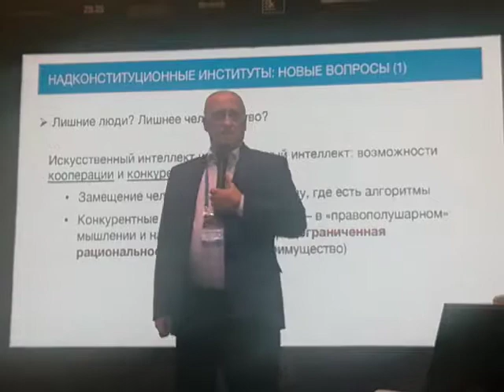Цифровая экономика: сокращаются ли люди? Нет! меняются профессии. Аузан Александр. Декан МГУ